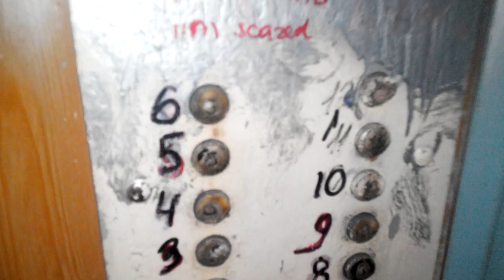Остановите войну, 26 05 2015 Харьков